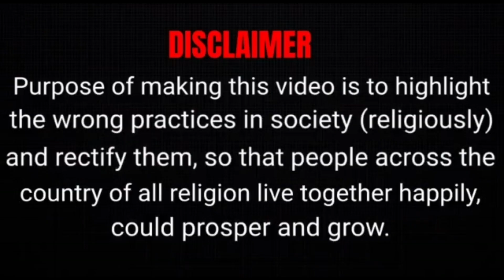CDS Bipin Rawat जी जाने से पहले इशारा दे गये थे ArmyChopperCrashed​ ATLive​